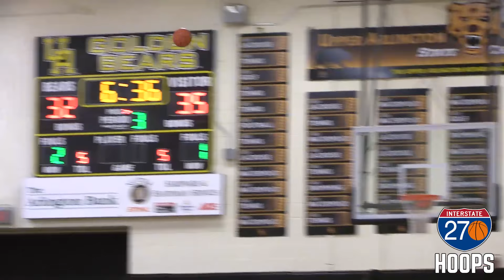Upper Arlington defeats Westerville South at buzzer despite Kaleb Wesson's 49 [Full Game Highlights]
In one of the most memorable games in 270 Hoops history, Upper Arlington defeated Westerville South at the buzzer, thanks to a Max Martz three. Ohio State commits Dane Goodwin and Kaleb Wesson dueled it out, with Goodwin (34 points) getting the last laugh, despite Wesson's massive performance (49 points).

Video by: Jason Morrow (@JasonMorrow270)